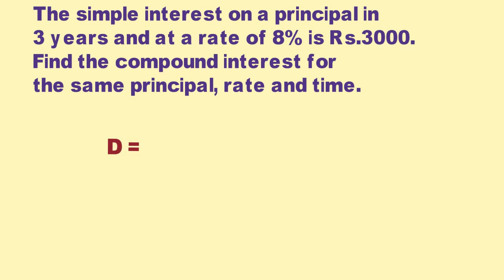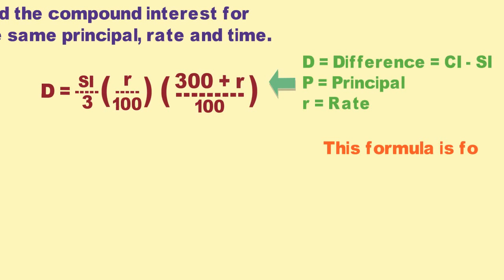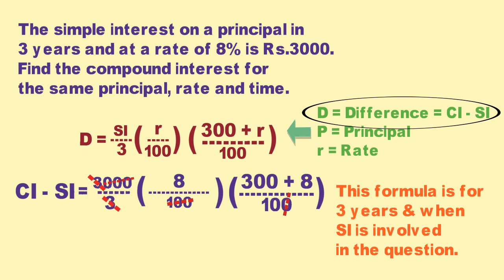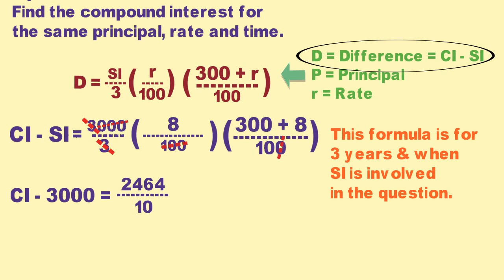Important Shortcut for Difference of CI & SI for 3 years - 4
The Brainy Owl is owned by EDEX Institute.

Multiplication
Multiplication tricks
One line multiplication
Vedic Multiplication
Vedic Maths
Vedic mathematics
Quicker Maths
Maths Shortcut
Calculation Short cut
Calculation tricks
Quant tricks
quant short cuts
easy calculation
easy multiplication
SSC 2017
SSC CGL 2017
IBPS 2017
SSC 2016
SSC CGL 2016
IBPS 2016
CLAT preparation
CAT preparation
CMAT preparation
IAS preparation
Government job
Govt jobs
NDA preparation
Bankers adda
Bank po
Bank clerk
Cmat 2017
Cmat exam
Cmat preparation
Cmat preparation videos
Cmat lecture
Cmat syllabus
Reasoning tricks
Reasoning
Logical reasoning
Logical reasoning preparation
Reasoning preparation
IBPS RRB
English grammar
English vocabulary
Banking terms
EPFO exam
Sarkari naukri
MBA Entrance
BBA Entrance
Law Entrance
Law Entrance
GRE GMAT